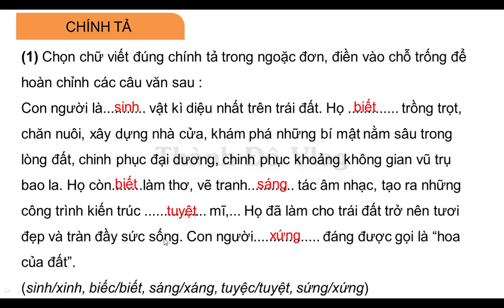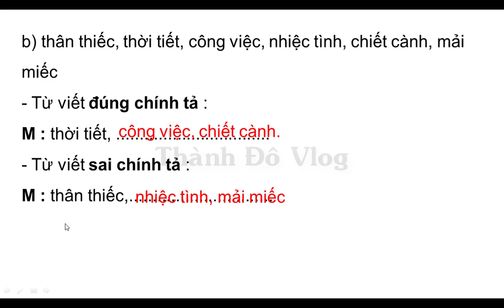VỞ BÀI TẬP TIẾNG VIỆT LỚP 4 TẬP 2 TUẦN 19 TRANG 1 CHÍNH TẢ